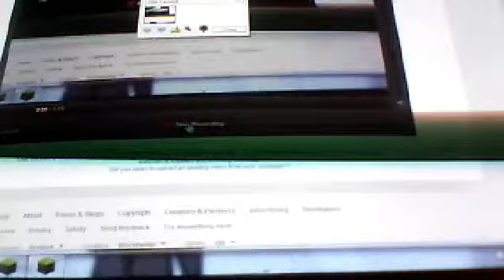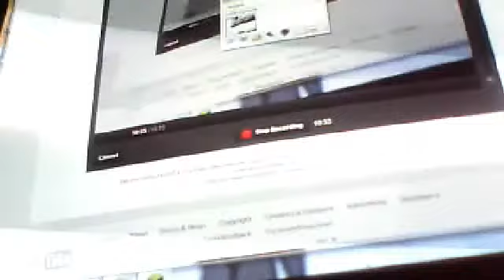Island survival 2